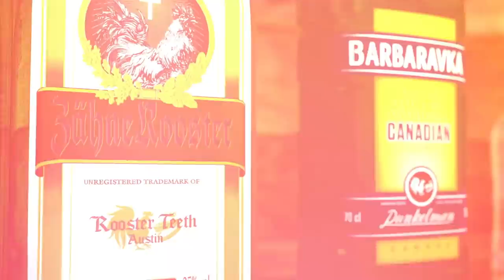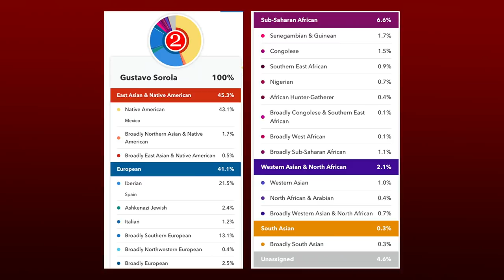RT Podcast: Ep. 523 - The Holiday Party Crashers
Join Gus Sorola, Blaine Gibson, Barbara Dunkelman, and Burnie Burns as they discuss the Licki cat brush, the RT holiday party, best movies of the year, and more on this week's RT Podcast!